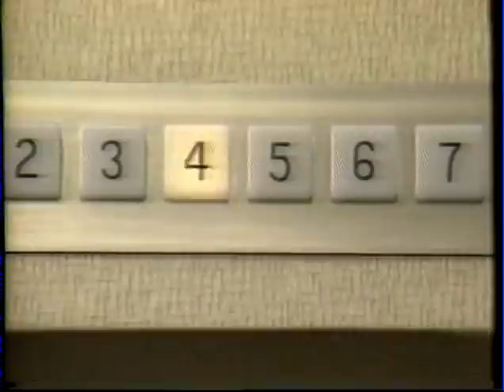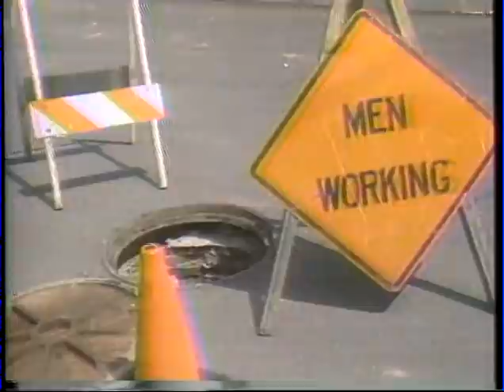13 Comedy Sketches from the Tonight Show 1989-1992 - Ashland, Kentucky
Beginning in 1989, The Tonight Show began showing comedy sketches taped outside the studio. These were written by Tonight Show writer Bob Dolan Smith, and produced in Ashland, Kentucky by Richard Friley and David E. Carter. Two of these clips made the Anniversary Show in 1990, as "best of the year" picked by Johnny himself.